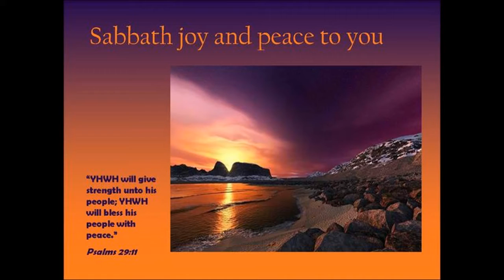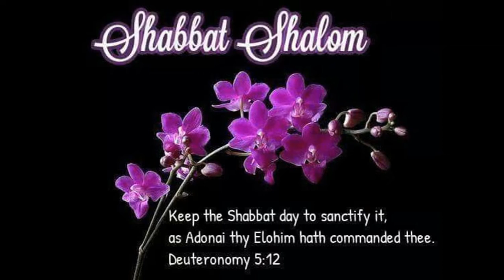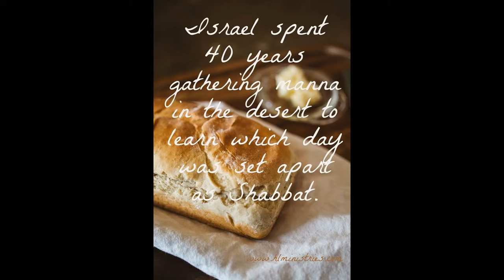My Slideshow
INTRODUCTION
I COPIED THESE VIDEOS. IF SEE LORD PLEASE REPLACE IT WITH ELOHIM. IF YOU SEE GOD PLEASE REPLACE IT WITH YAHUAH.
IF YOU SEE JESUS PLEASE REPLACE IT WITH YAHUSHA.  IF YOU SEE JESUS CHRIST PLEASE REPLACE IT WITH MESSIAH IF YOU SEE CHRIST PLEASE REPLACE IT WITH MESSIAH IF YOU SEE YEASHUA THAT IS NOT THE RIGHT NAME EITHER  THE RIGHT NAME IS YAHUSHA..
THANK YOU YOU AND HAVE BLESSED DAY
JENN THE FAM